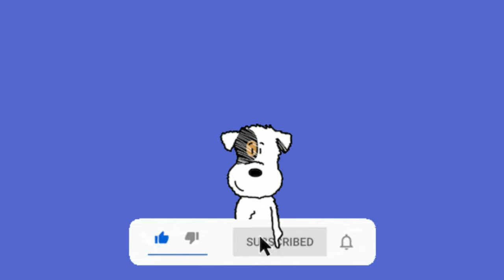Drawing Michele Morrone & Anna-Maria Sieklucka Kissing | Massimo & Laura | 365 Days | Kiss